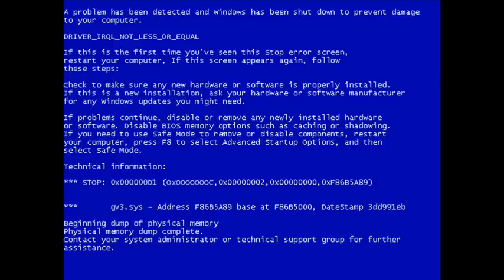Microsoft Windows - The Nazi evolution parody